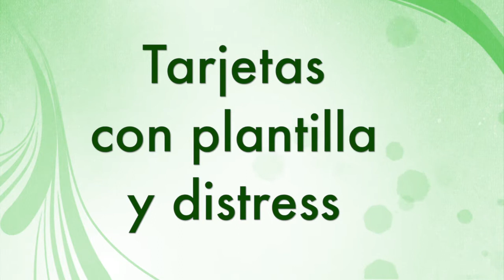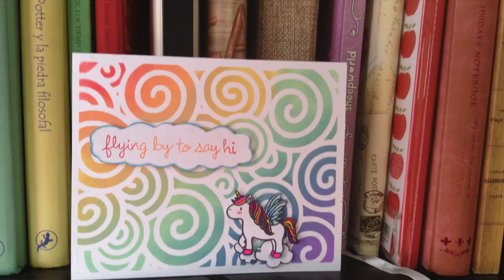tarjetas sencillas con distress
Paso a paso de cuatro tarjetas muy sencillas usando plantillas y tintas distress.